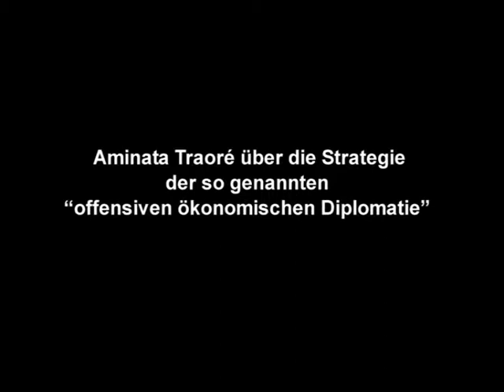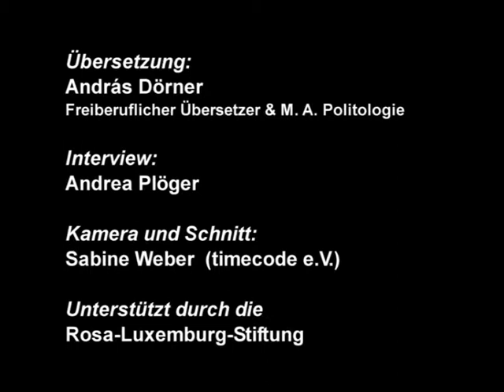Aminata Traoré, Mali: Die Strategie der sogenannten «offensiven ökonomischen Diplomatie»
[fr/de] Interview mit Aminata Traoré über die Hintergründe der Krise in Mali (Berlin, April 2013)
Aminata Traoré  ist Essayistin und Menschenrechtsaktivistin. Die ehemalige Kultur- und Tourismusministerin von Mali ist aktiv im FORAM (Forum für ein anderes Mali), welches auf dem afrikanischen Sozialforum in Bamako entstanden ist. Sie ist außerdem die Leiterin des Centre Amadou Hampâté Ba, eines Begegnungs- und Forschungszentrum für lokale Initiativen in Mali.
Im April 2013 waren Aminata Traoré und Many Camara zu Gast in Berlin auf mehreren Veranstaltungen und Fachgesprächen. Sie berichteten über die Lage in Mali nach der Militärintervention und vor den Präsidentschaftswahlen, die am 28. Juli 2013 (erster Wahlgang) und am 15. August 2013 (zweiter Wahlgang) stattfanden.
Übersetzung: András Dörner; Interview und Kamera: Andrea Plöger; Schnitt: Sabine Weber; Unterstützt durch die Rosa-Luxemburg-Stiftung